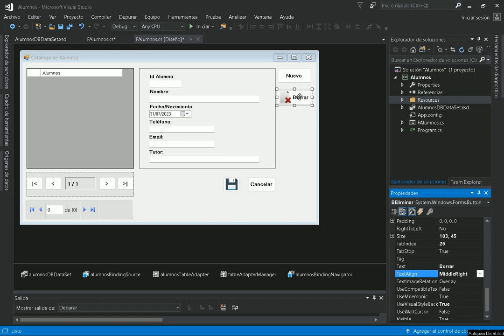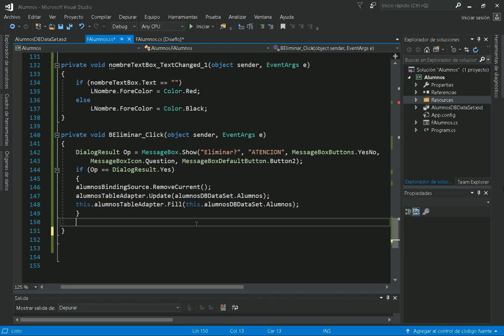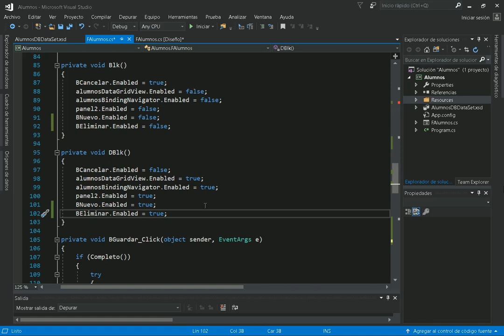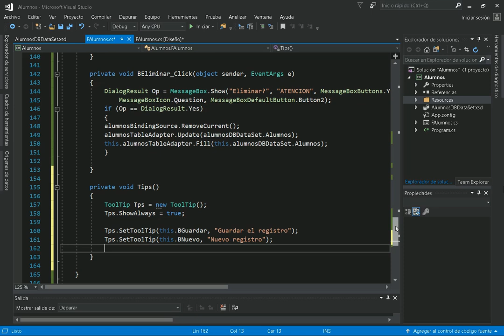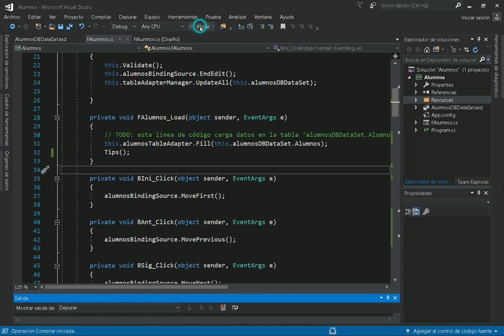Visual C# 7. Eliminar un Registro, programar botón Delete para remover registros a la tabla.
En el video programamos para agregar el botón Guardar y algunas validaciones importantes para un save exitoso los nuevos registros a la tabla, para Microsoft Visual Studio 2017, 2019, 2022

Uso y mención de: BindingSource, RemoveCurrent, TableAdapter, UpDate, DataSet, MessageBox, Show, DialogResult, Buttons YesNo, BoxIcon, Question, ToolTip, ShowAlways, SetToolTip, Tips.